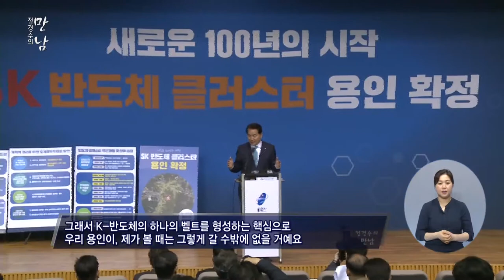[복지TV] 정경수의 만남_ 용인시 백군기시장편 (2021년 6월 16일 방송)